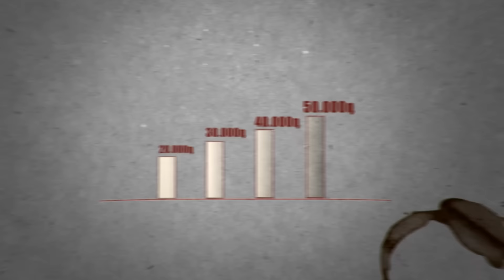Ով ընտրակաշառք չի վերցնում, ձայնը տալիս է Դաշնակցությանը